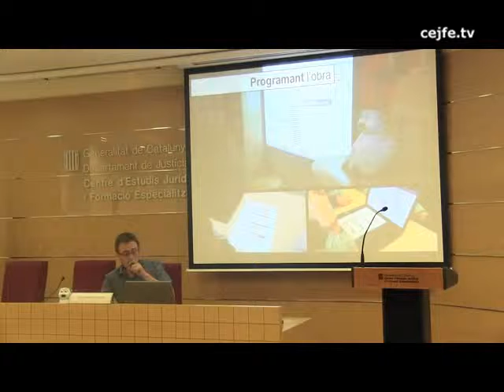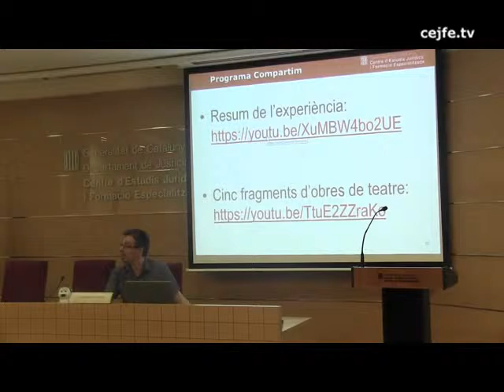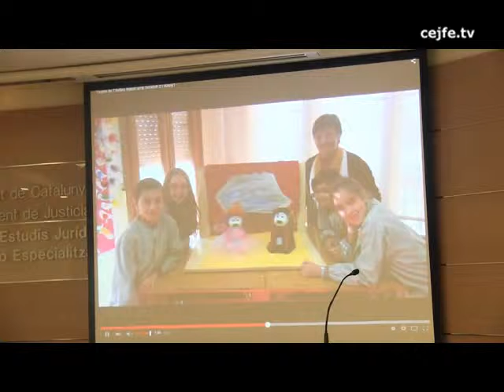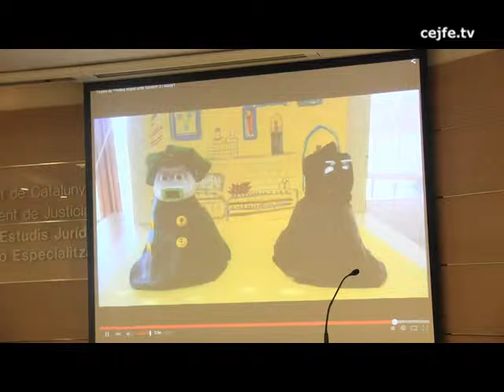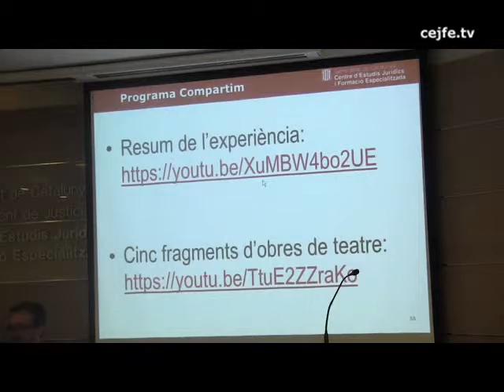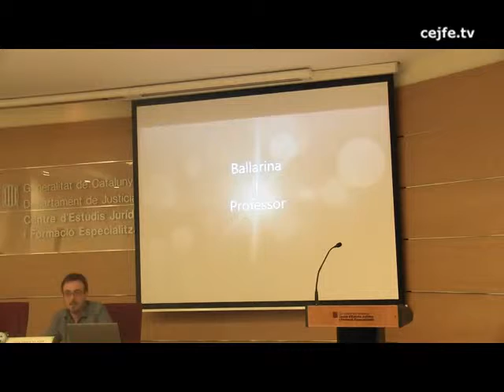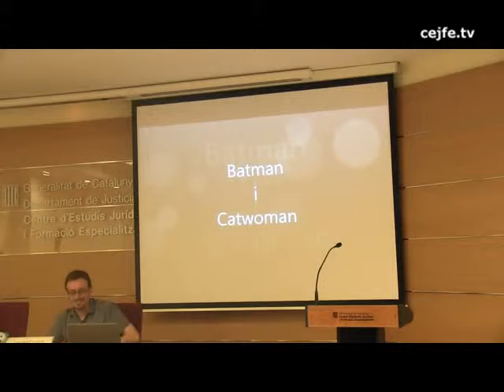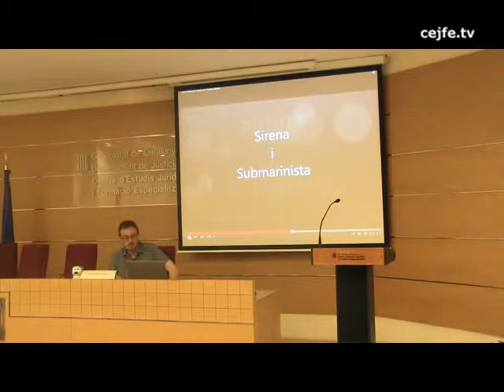Teatre de titelles robot (Frank Sabaté a RoboTICiPresó)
He creat aquest vídeo amb l’Editor de vídeo de YouTube i gràcies a que el vídeo original tenia permisos de remix